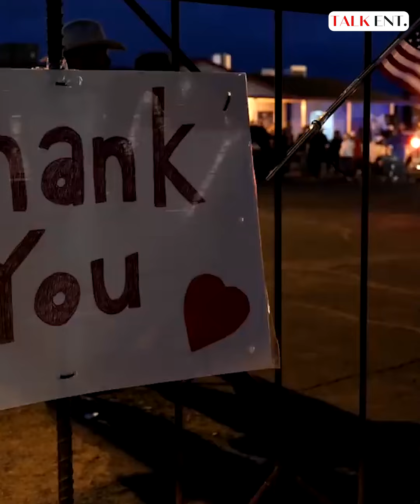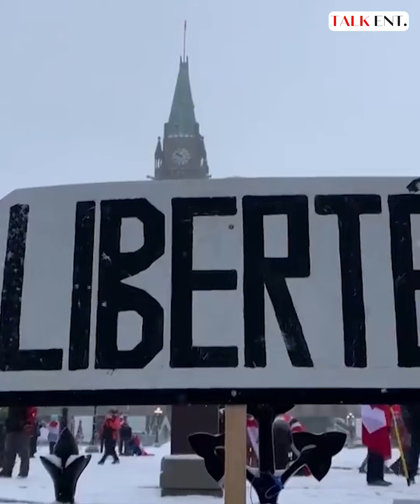အမေရိကန်နိုင်ငံမှာ ဘယ်သူမှ မလုပ်ချင်ဆုံး အလုပ်က ထရပ်ကားမောင်းတာ ဖြစ်နေတယ်။